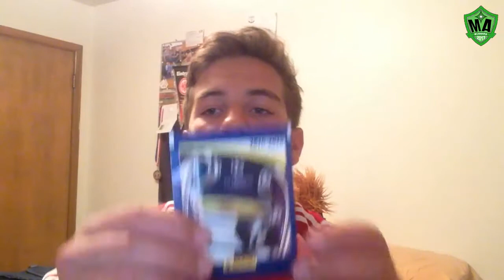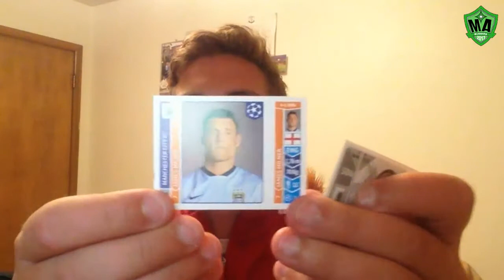PACK OF THE DAY #2 - POTD APRIL - MATCH ATTAX BUDDIES